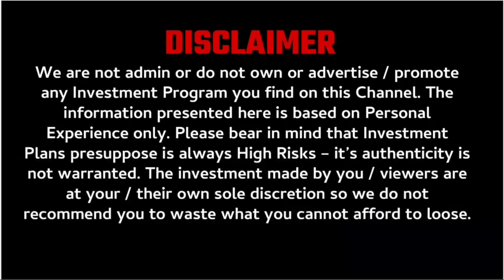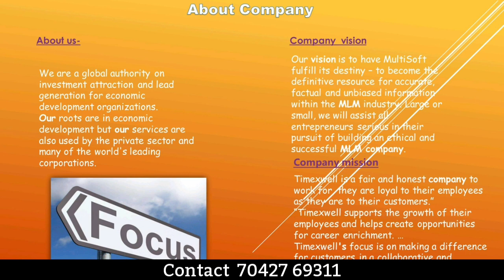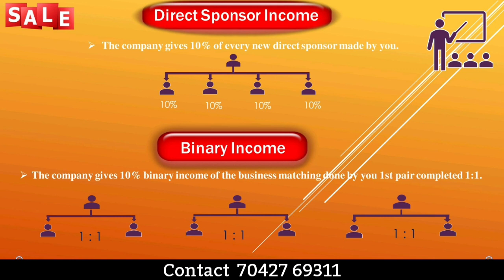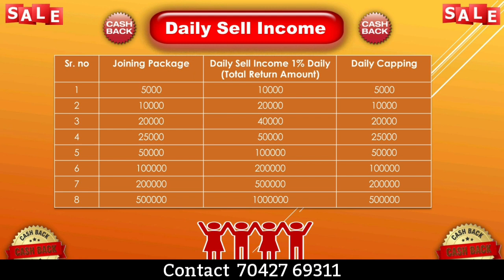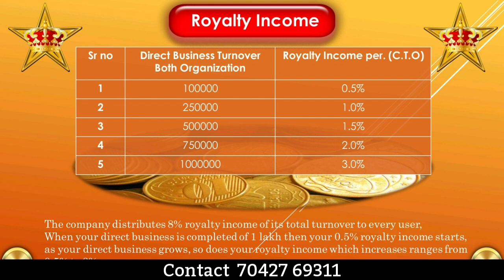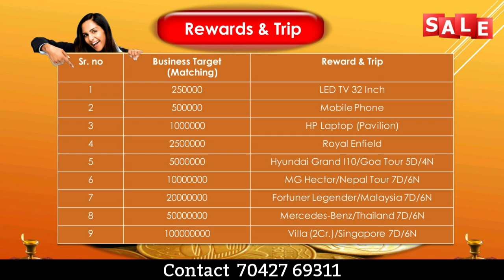TimexWell Plan Review || 1% ROI || 100% Legal Long Term Plan || Best MLM Plan 2021 || MLM Gurukul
Call & WhatsApp 👇👇

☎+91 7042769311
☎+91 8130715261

                              ABOUT CHANNEL

MLM review
autofill plan
online kamao
business Opportunity